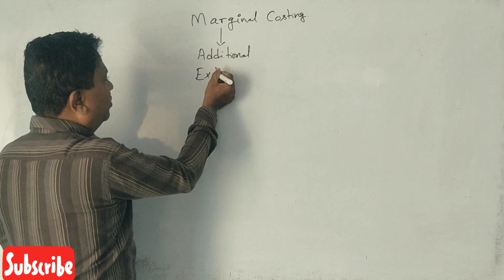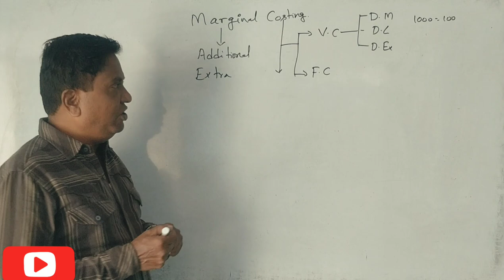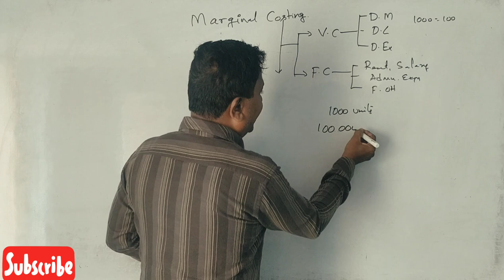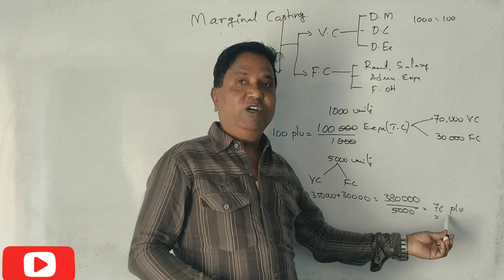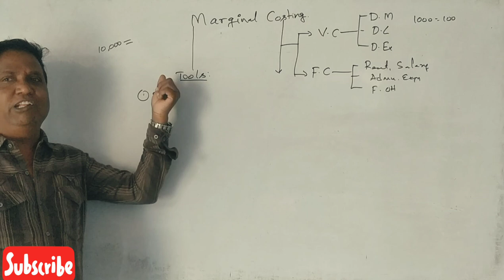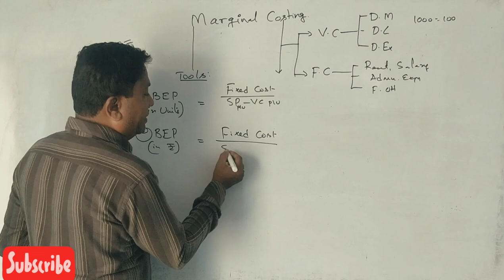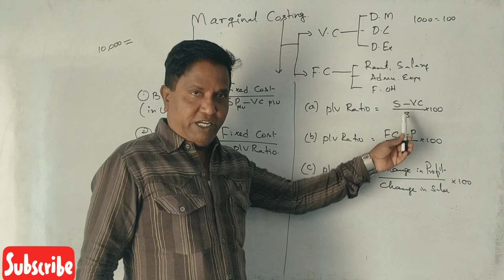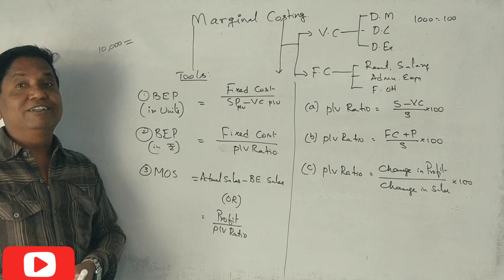Marginal Costing in Kannada PART 1 - B.Com/BBA - Introduction By Srinath Sir